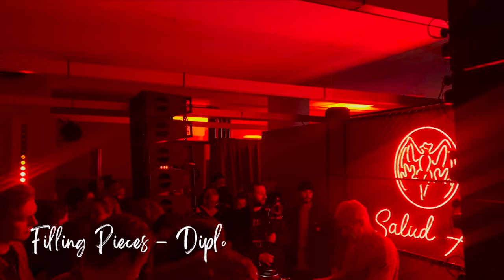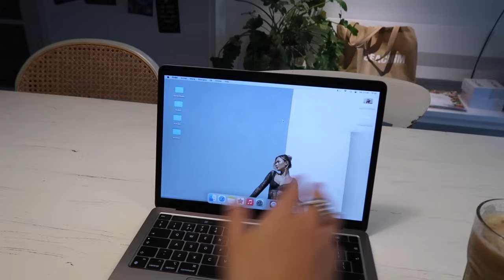LINGERIE SHOOT IN DE KOU | H&M shoplog, ADE & heel veel events 🤍 #133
Mijn naam is Isabelle en ik ben 20 jaar. Ik houd ervan om mensen te inspireren en dat is wat ik ook laat zien in mijn vlogs. Ik houd erg veel van reizen, gezelligheid en content createn! Neem een kijkje mee in mijn leven... 😊

🤎 Vragen
Hoe oud ben ik? Ik ben 20 jaar, 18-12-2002
Wat is je afkomst? Ik ben Indonesisch en Nederlands!
Wat zijn mijn hobby's? Reizen, content createn en quality time met vrienden/familie!

Liefs,
Isabelle